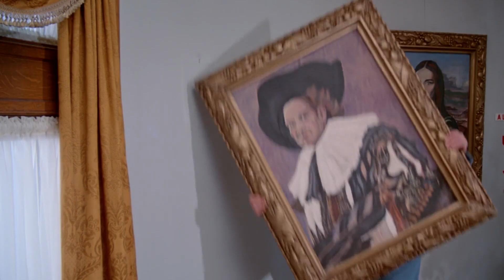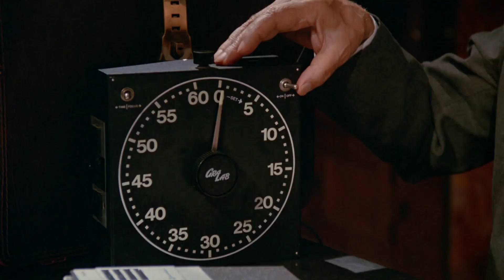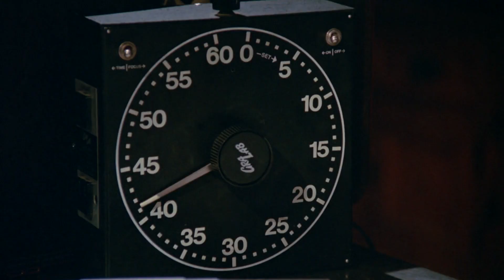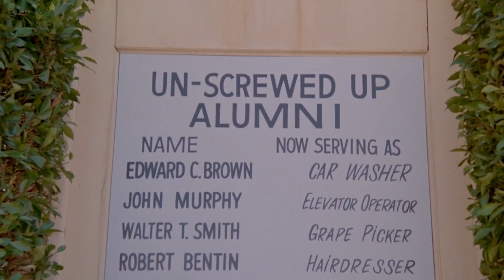Slapstick of Another Kind | English Full Movie | Sci-Fi Fantasy Comedy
Is a quirky comedy that follows the lives of Wilbur and Eliza, twins separated at birth and raised on different planets. They possess bizarre superhuman abilities. When they reunite on Earth, chaos ensues as their unique powers cause uproarious and absurd situations. The film explores themes of alienation, family, and the absurdities of human behavior in a delightfully offbeat manner.

Starring: Jerry Lewis, Madeline Kahn, Marty Feldman

Directed by: Steven Paul